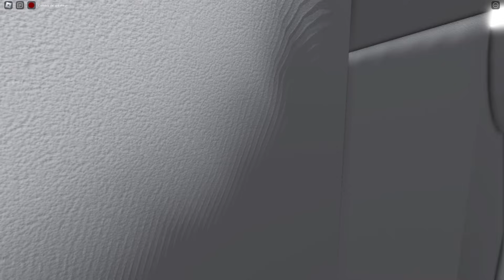LES PIRES COPIES DE BROOKHAVEN SUR ROBLOX